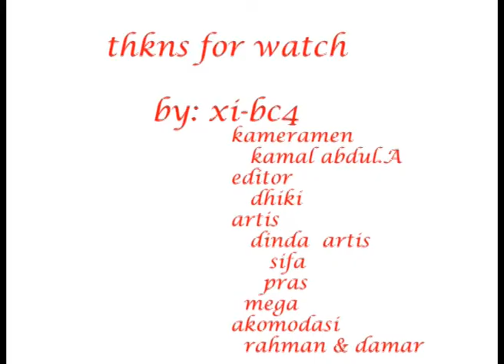SMK PRAPANCA 2 SURABAYA XI BC 4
TUGAS VIDEO KLIP KELOMPOK 1 : Kamal , Dhiki , Pras , Defriendha , Mega Bening , Ashifa , Damar dan Rahman